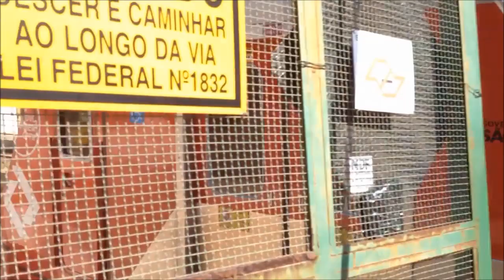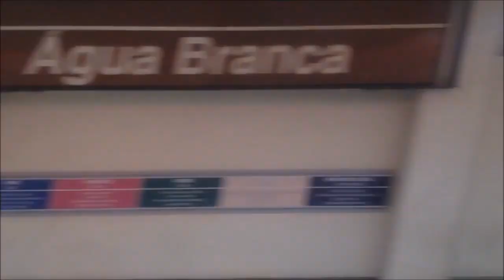TBT Série 8500 na Linha 7 Rubi (2017 - 2019)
8500 quando operava na L7. Saíram de lá no começo de 2019 pra L11 coral

Série 8500:

Empresa: CAF
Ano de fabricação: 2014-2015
Ano de entrega: 2016
Estado atual: opera na Linha 11 Coral (2016-atualmente)
Linha que operou: Linha 7 Rubi (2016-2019)